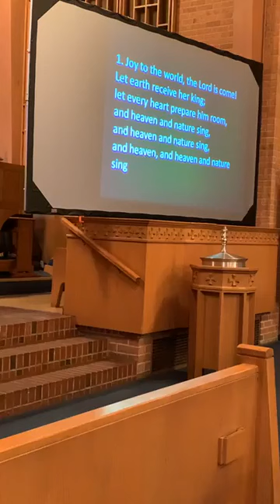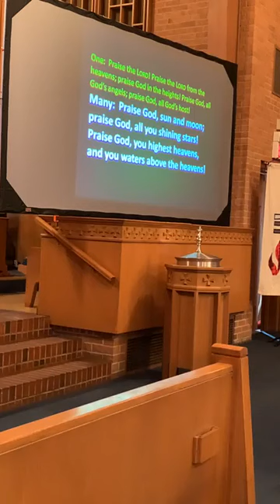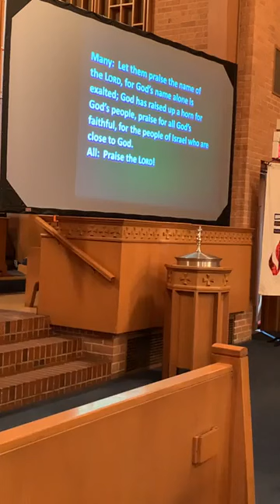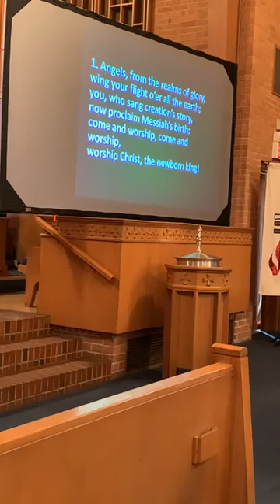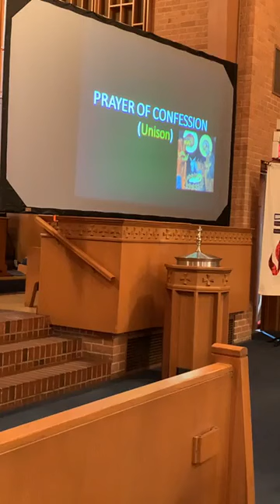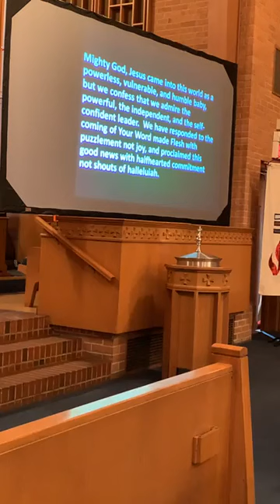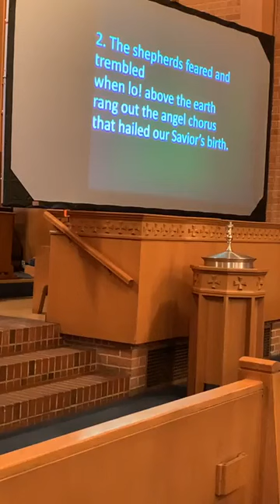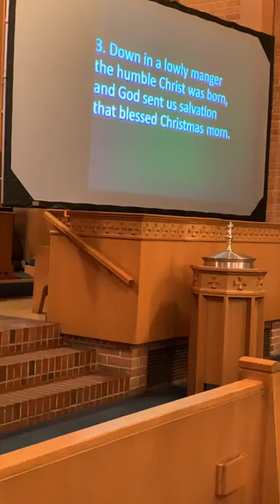Florissant Presbyterian Church service 12/27/2020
Hymn: Joy to the World
Call to Worship: Psalm 148
Hymn: Angels from the Realms of Glory
Scripture: Galatians 4:4-7
                   Luke 2:22-40
Sermon with Pastor Sean Butler: Eyes to See and Voices to Tell
Hymn: Go Tell It on the Mountain